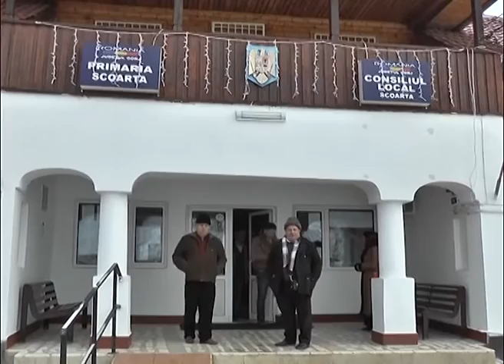Dialog Social SCOARTA 18 IAN 2017